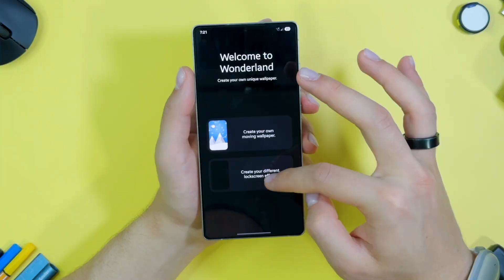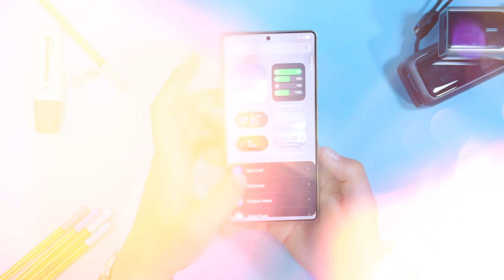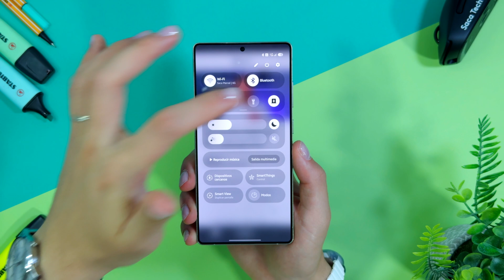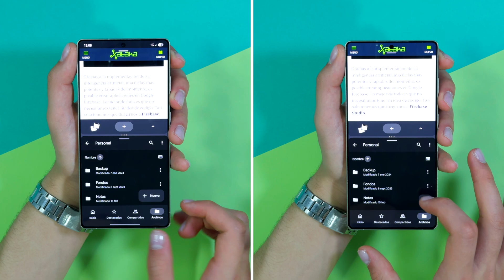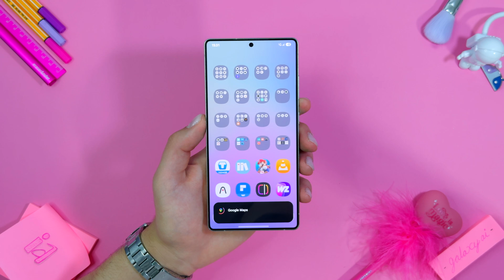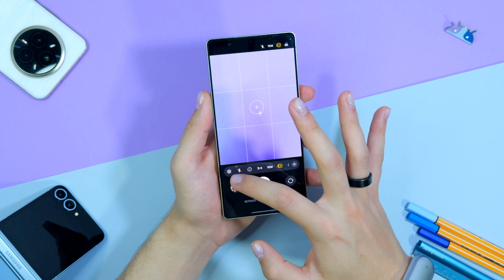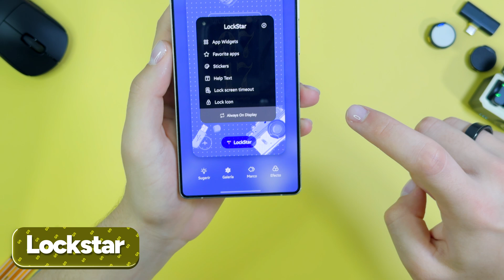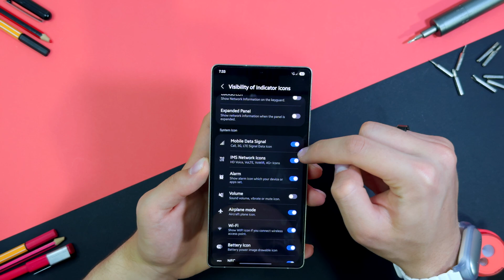Galaxy S25 Ultra: 30 TRUCOS que NADIE te cuenta (Good Lock)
Descubre los mejores trucos, funciones ocultas e inteligencia artificial del nuevo Samsung Galaxy S25 Ultra. Desde una personalización increíble con Good Lock, hasta tips de cámara avanzados y funciones de IA que parecen magia, este video lo tiene TODO. Además, te muestro cómo dejar tu pantalla de inicio y bloqueo alucinante con herramientas como Home Up, LockStar y más. ¡Domina tu S25 Ultra como un verdadero PRO!